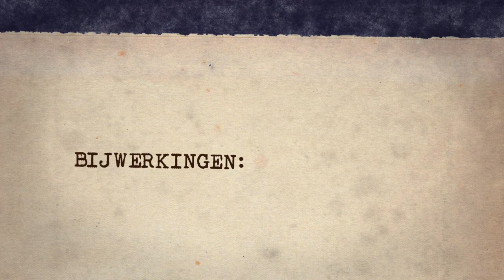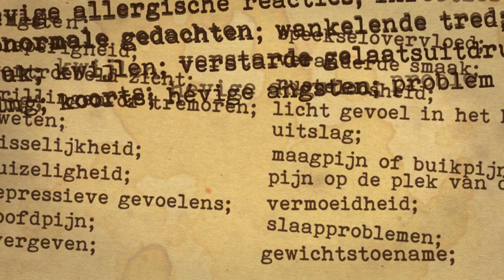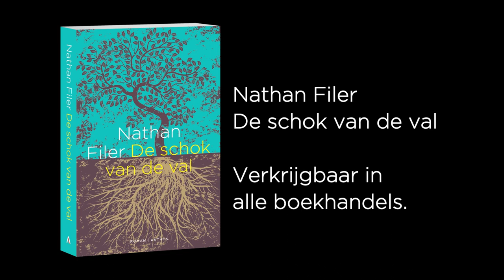Bijwerkingen (korte film vrij naar de roman de Schok van de val)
In de boekhandel vanaf  10 juni 2013.

Muziek editing, sounddesign en audiomix door Jorge San Martín Beuk
Muziek 'Clive Wearing' door Malcanisten
Geschreven, uitgevoerd, opgenomen en gemixt door Malcanisten
Geproduceerd door Jorge San Martín Beuk

Sjaak Kassies: zang, clarineau en percussie.
Olivier Wieringa: ukulele, banjo, harmonics, cajon en koor.
Robbert Houtman: ukulele, percussie en koor.
Jorge San Martín Beuk: gitaar, percussie, accordeon en koor.

'Bijwerkingen' is een korte poetische film geïnspireerd op de roman 'De schok van de val' en schilderijen van Henk Chabot. De schok van de val is geschreven door Nathan Filer en wordt uitgegeven door Uitgeverij Anthos. De film is geproduceerd door Carambolas Films in samenwerking met Ambo|Anthos uitgevers.